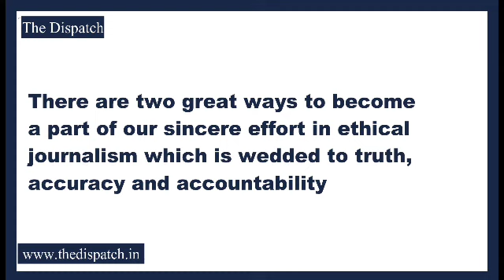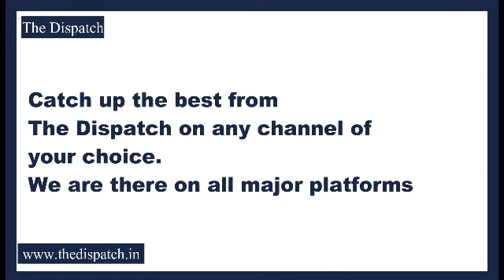Rajput Sabha Performs Shastra Puja at Purani Mandi Jammu on the occasion of Vijayadashami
TheDispatch l Rajput Sabha Performs Shastra Puja at Purani Mandi Jammu on the occasion of Vijayadashami